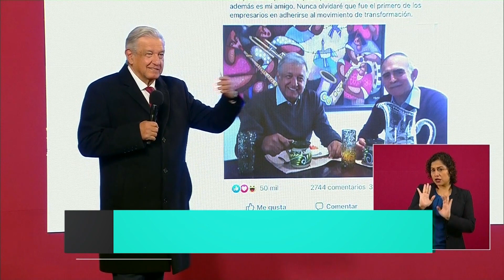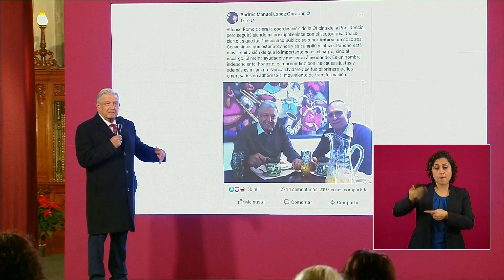Desaparece la Oficina de la Presidencia: AMLO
Tras la salida de Alfonso Romo de su equipo cercano, el jefe del Ejecutivo federal informa que quedará eliminada la Oficina de la Presidencia, pero el empresario seguirá apoyando a la cuarta transformación